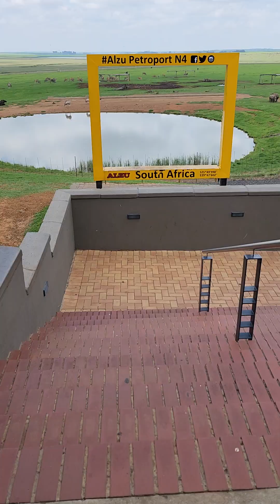Beautiful Rest area with Animal South africa